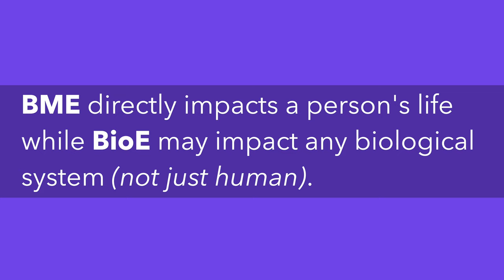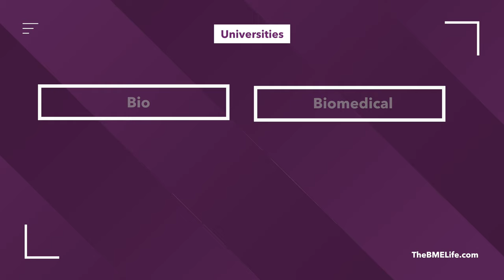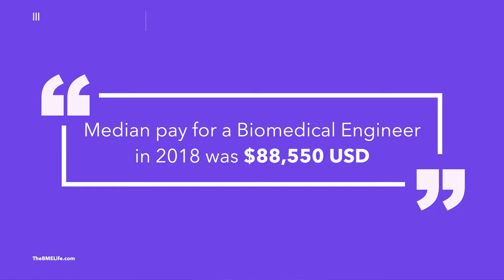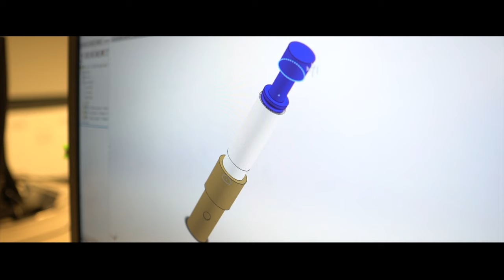What is the Difference Between Bioengineering and Biomedical Engineering?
Hey everyone!

Today we are answering one of our most asked questions, which is: "What is the difference between bioengineering and biomedical engineering?".

In theory, they both have technical differences. To start, bioengineering is the broader field which encompasses biomedical engineering. Bioengineering can refer to the use of engineering principles for ALL life sciences and medicine. In the other hand, biomedical engineering is more focused, and specializes in human health care and medicine.

Truth be told, you can really do the same kind of jobs with both degrees. In fact, universities tend to use the terms interchangeably and usually offer one of the two degrees.

Hope this video helps clear out some of your doubts and helps you make a decision on which major to pick!

Don't forget to subscribe to learn more about biomedical engineering through podcasts with students and professionals, tips on how to succeed in college and as a professional, daily vlogs, and more!